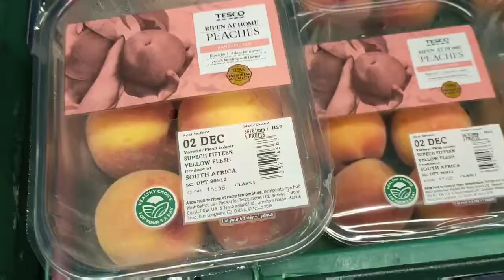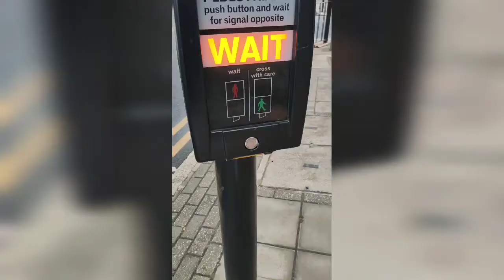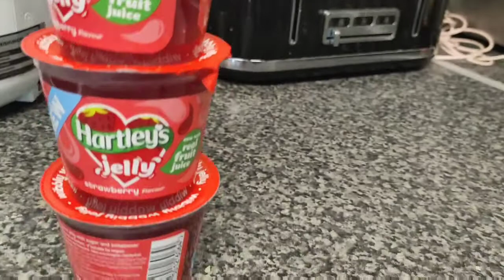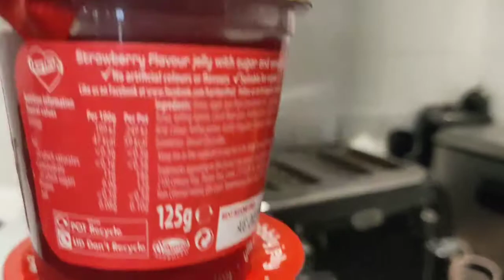MY WIFE MADE SOME DELICIOUS KATSU (JAPANESE CURRY)